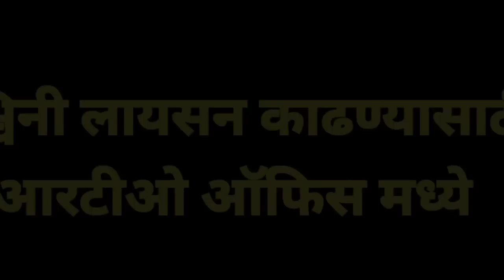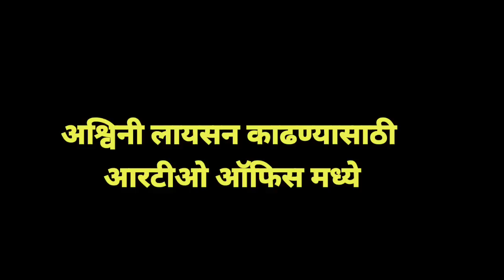बाबांचं मध्यरात्रीच सत्य बाहेर श्रेयसला धमकी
बाबांचं मध्यरात्रीचे खतरनाक सत्य बाहेर |